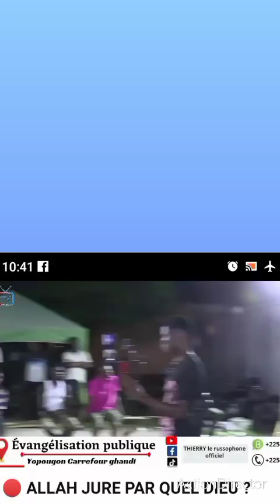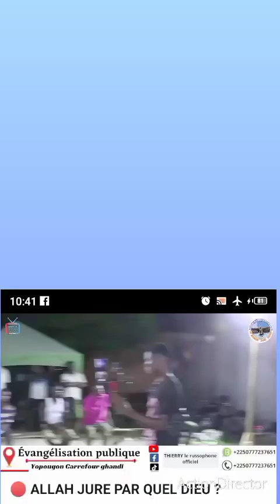🛑 LUMIÈRE SUR ALLAH LE FAUX DIEU QUI JURE PAR UN AUTRE SEIGNEUR 😱